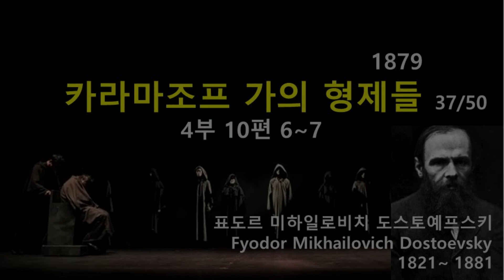카라마조프 가(家)의 형제들 4부10편6~7 (37/50), 도스토예프스키(Dostoevskii), 오디오북, 자면서듣는 소설, 책 읽어주는 남자, 수면ASMR, 명작, 러시아소설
도스토예프스키가 남긴 많은 명작들 중에서도 최고의 작품으로 평가받는다. 도스토예프스키는 이 작품을 출간한 지 3개월 후에 타계했기 때문에 유작에 해당한다.
물욕과 색욕의 상징인 표도르를 아버지로 하는 카라마조프가(家)의 삼 형제, 거기에 아버지와 백치 여자에게서 태어난 막내아들을 중심으로 펼쳐지는, 부자간 및 형제간의 애욕을 그린 작품. 사상적ㆍ종교적 문제, 인간의 본질에 관한 사색을 장대한 규모와 긴밀한 구성으로 집대성한 작품으로 인간사에서 가장 치명적인 죄인 아버지 죽이기를 그림으로써 죄와 벌의 테마를 예술적으로 형상화한 작품이다.
톨스토이와 함께 19세기 러시아 문학을 대표하는 세계적인 문호 도스토예프스키는 '넋의 리얼리즘'이라 불리는 독자적인 방법으로 인간의 내면을 추구하여 근대소설의 새로운 가능성을 열어놓았다.